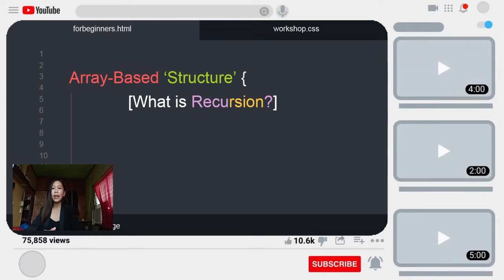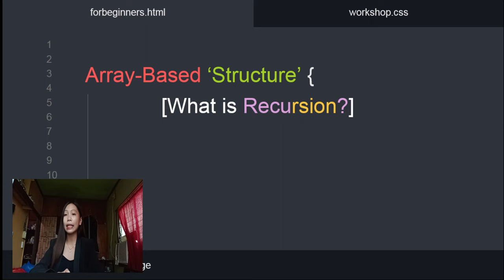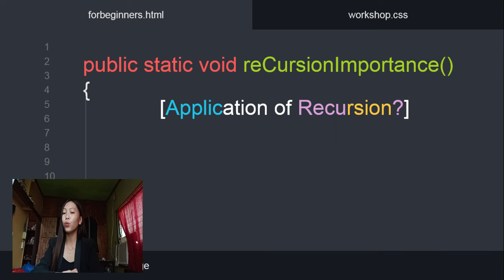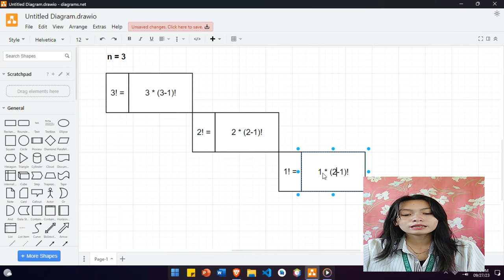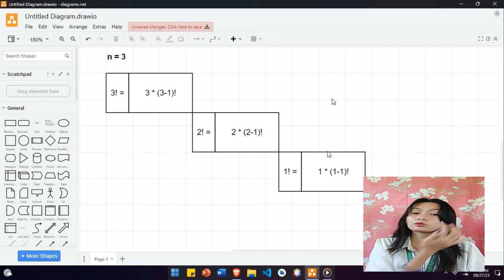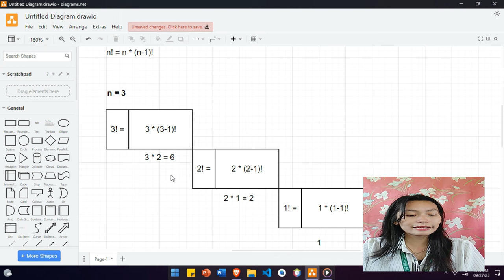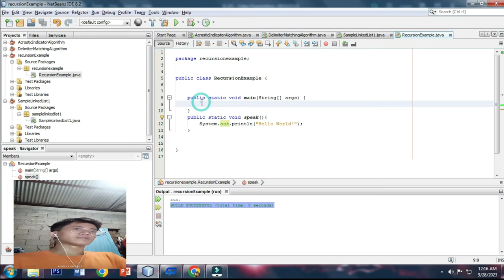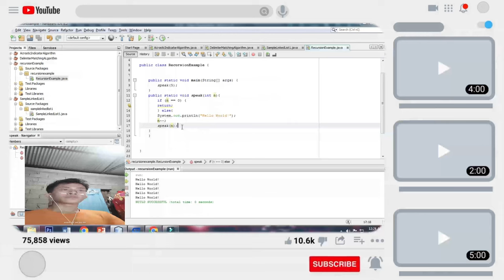IS 211 Video Presentation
Topic Title: Recursion
Members: Maslog, Jhoanna A; Omila, Cyndara Mae D; Dalogdog, Alexander D.
Course: IS211 - Data Structures and Algorithms
State College: Davao del Norte State College